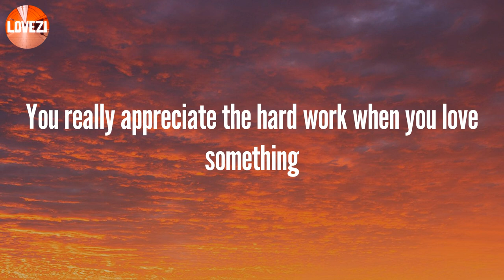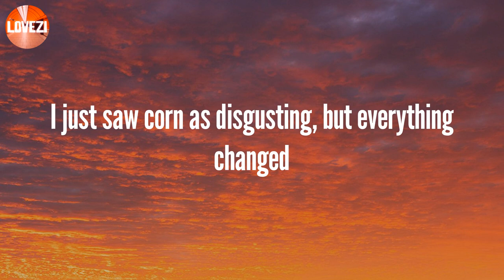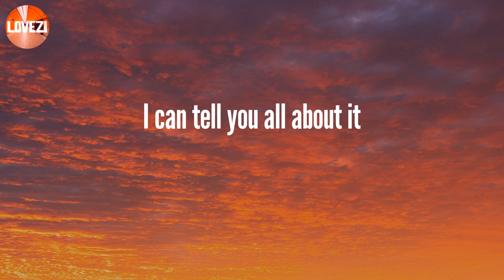It's Corn - Tariq (Lyrics)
Lyrics:
It's corn
It's corn
If you or anyone loves corn, if you come to me, I can tell you all about it
If I was surrounded by corn, I would eat all of it
Grow big and strong
Boil and toast it with the grease
I just saw corn as disgusting, but everything changed
It's corn
It's corn
I hope you have a corntastic day
A corntastic day?
It's corn
Take the corn break
Corn dance
Mm, corn
Ippety, bibbly, dibbly-bop, corn dance
Mm
Anything else you wanna say about corn before we go?
Yeah
What?
It's corn
It's corn
It's corn
It's corn
It's corn